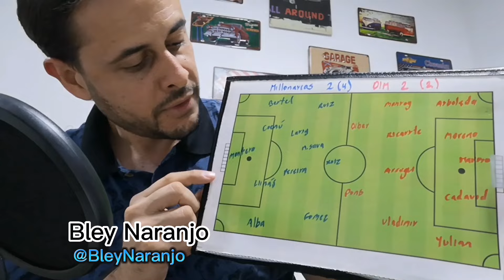Millonarios 2 DIM 2 (global 4-2) 07 Septiembre 2022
Millonarios ganó la serie y es finalista de la Copa.
-A pesar de quedar con un hombre menos, Millos anotó dos golazos de pelota quieta.
-Buen arranque del DIM que logró empatar la serie pero se fue quedando en el segundo tiempo.